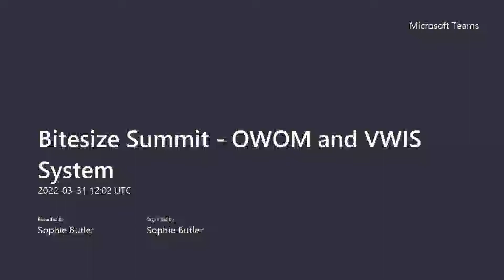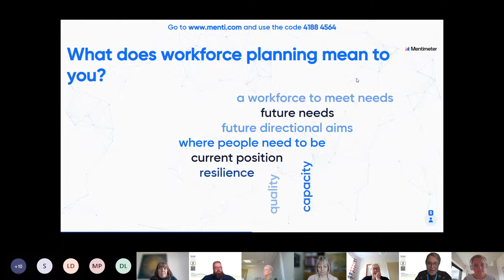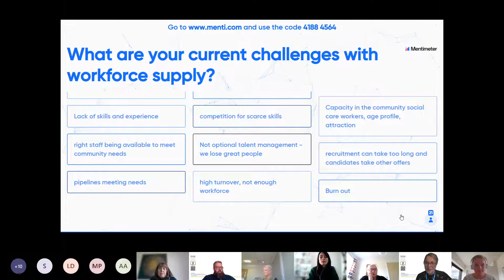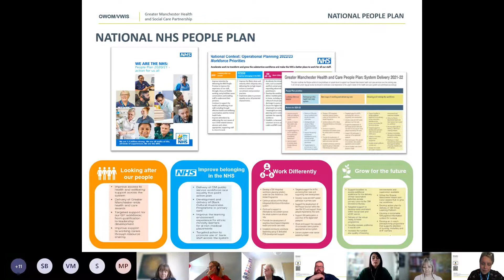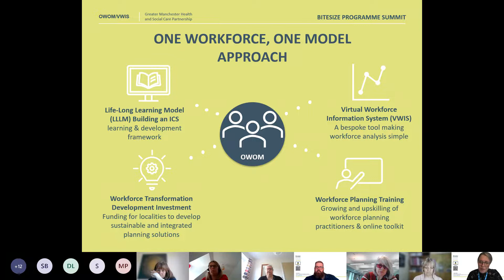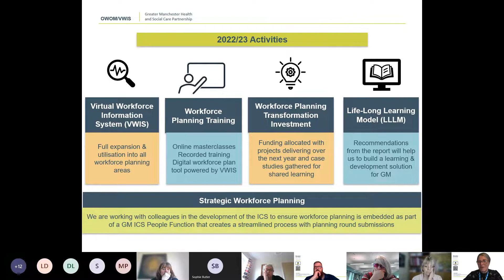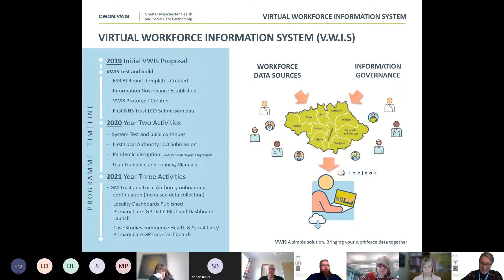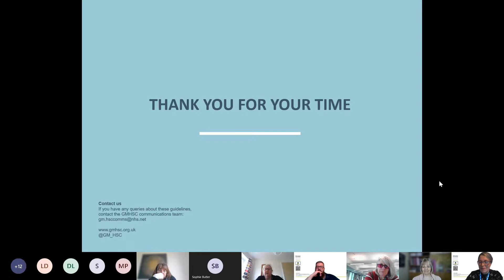Bitesize Spring Summit: OWOM and VWIS System session with Programme Manger Claire Hines.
This session will combine both the One Workforce One Model (OWOM) and Virtual Workforce Information System (VWIS) programmes to provide insight into what workforce planning is, how to access the data you need for workforce planning - including information resources and guides, and what workforce planning may look like in the future for Greater Manchester and the Integrated Care System.